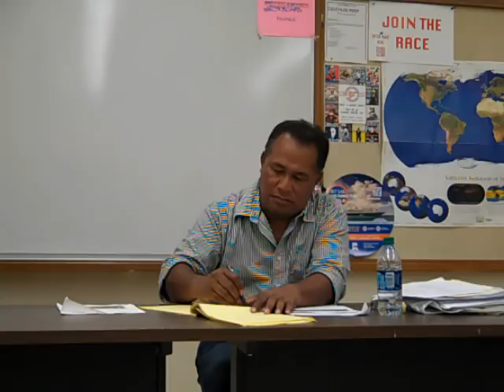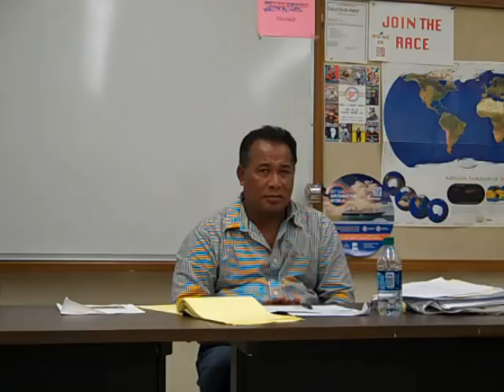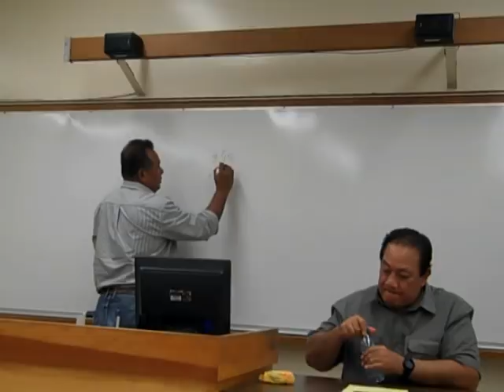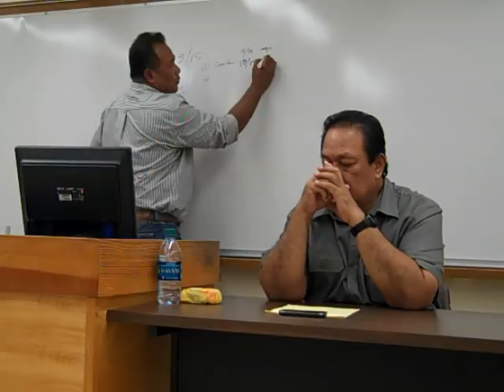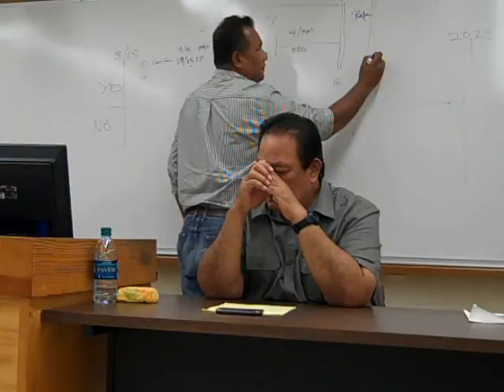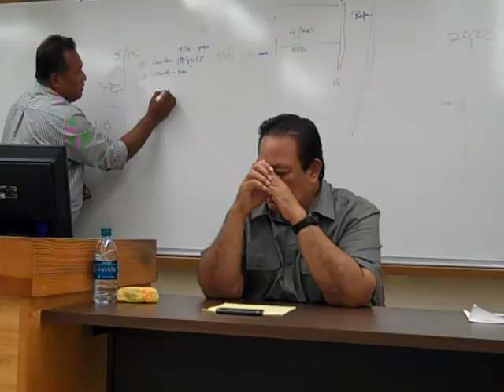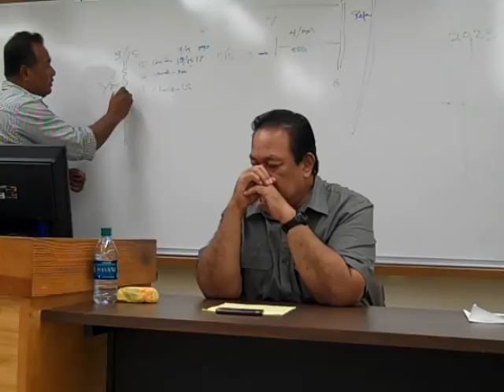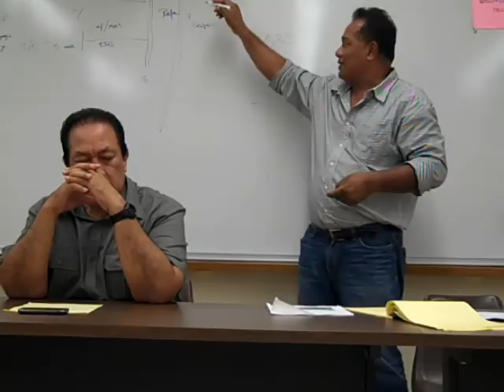Chuuk Secession Timeline